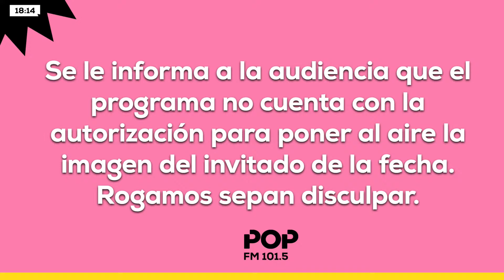ReTarde - Programa completo | 2/10/24 (Parte 2)